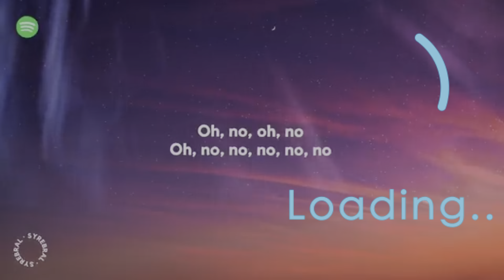Mini Picnic Vlog 2023 || Old Style Pahaadi Fruits 🍉 🍇 🍊 🥝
Cute mini picnic

Amazing mini picnic

Bhutt achaa lga chote babies k Sath picnic 🐶

Chandigarh mini Picnic

New year famous Mini picnic

Hit like press like

God bless you all lots ❤️

Minipicnicvlog2023 cuteminipicnic oldpicnic newyearpicnicvlog Ranzu Fitness